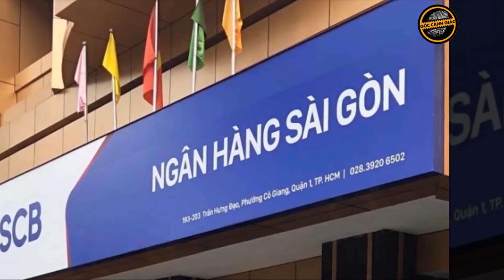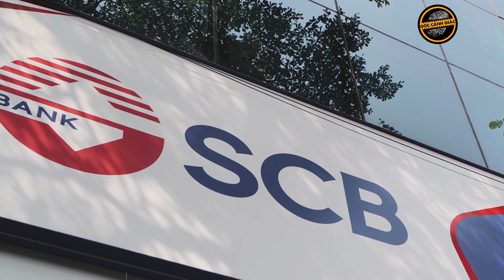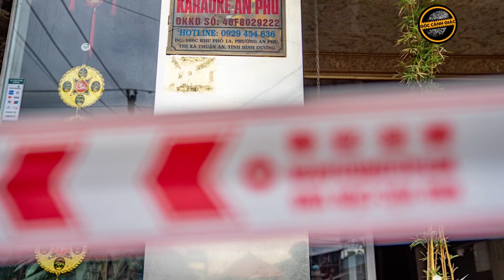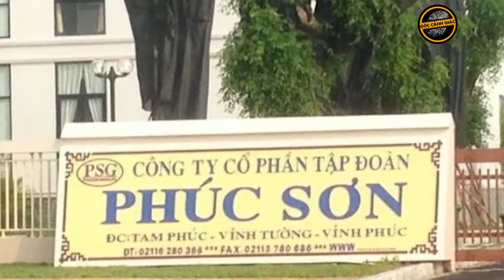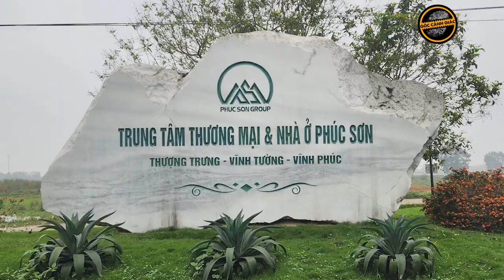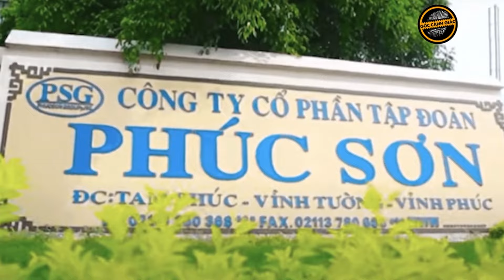Tin Nóng Tổng Hợp: Bao giờ mở lại phiên tòa phúc thẩm các đồng phạm của bà Nguyễn Phương Hằng?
GÓC CẢNH GIÁC| Một phiên tòa cũng đang được dư luận hết sức quan tâm. Đó là phiên tòa phúc thẩm các đồng phạm của bà Nguyễn Phương Hằng. Sau khi tạm hoãn vào ngày 11/3 do vắng mặt nhiều bị cáo, đại diện Tòa án nhân dân TP HCM cho biết, phiên toà sẽ được mở lại vào ngày mùng 4 & mùng 5 tháng 4 tới.